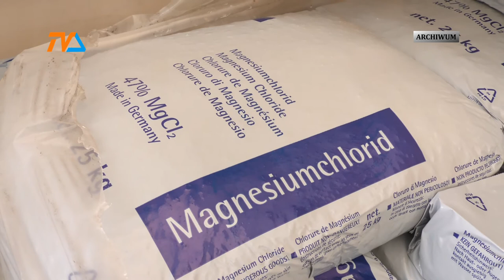Zima krótka, piękna i … kosztowna. |TVSUWAŁKI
Zima, a szczególnie towarzyszący jej mróz i śnieg u jednych budzą zachwyt, u innych niezadowolenie. Tegoroczny sezon zimowy był tez wyzwaniem dla drogowców. Utrzymanie dróg i chodników w Suwałkach, mimo że prawdziwa zima była dość krótka, jak na suwalskie warunki, okazało się kosztowne.